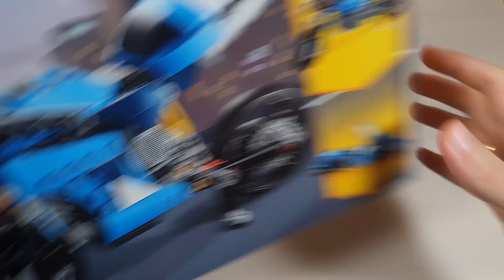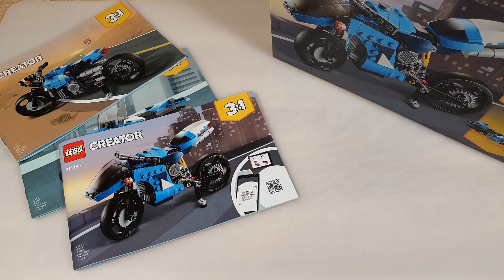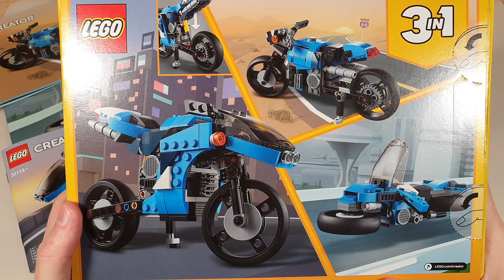БАЙК НА ЛЮБОЙ ВКУС И ЦВЕТ! ЛЕГО 31114 ОБЗОР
Смотрим, что представляет из себя новинка 2021-го из серии Lego Creator.
(6+)